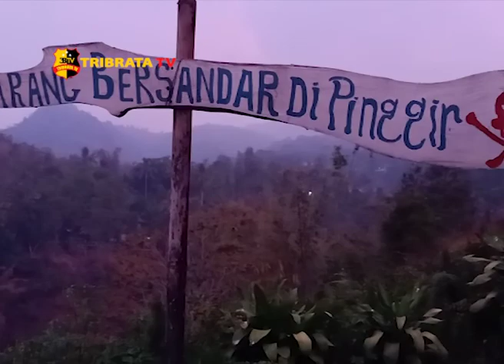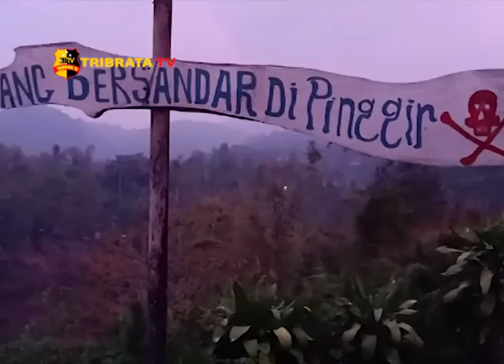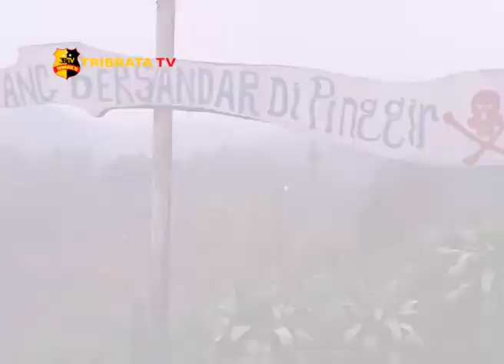DARURAT KARHUTLA DIKELUARKAN UNTUK 6 HARI KEDEPAN